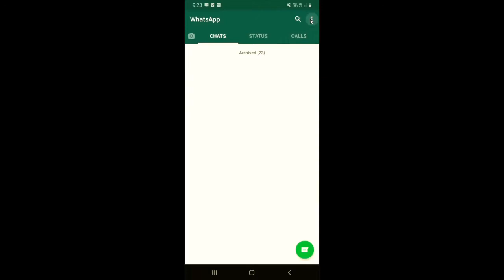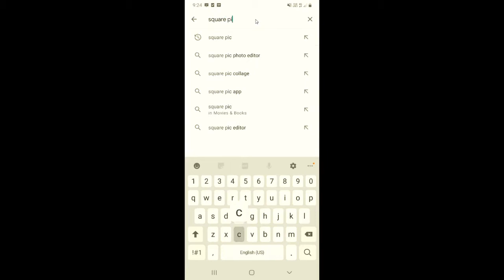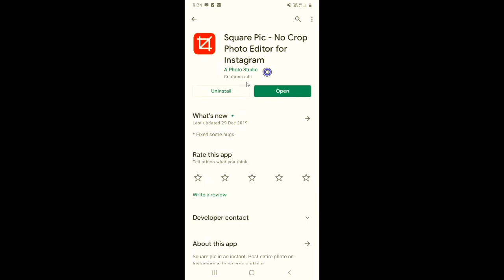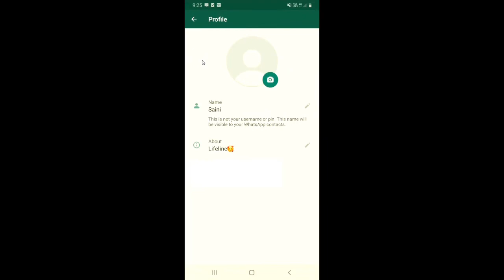Whatsapp dp par without crop kiye full photo kaise lagaye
Is video me mai apko sikhaunga ki aap apne whatsapp ki dp mein apna pura photo kaise laga skate hai bina crop kiy.

इस वीडियो में मै आपको सीखाऊंगा  की आप अपने whatsapp की dp में अपना पूरा फोटो कैसे लगा सकते है बिना  क्रोप  किए |